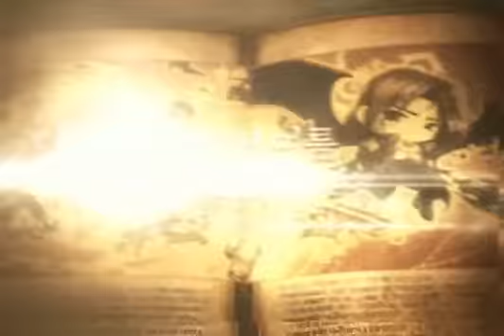메이플스토리 :: 레전드.(Legend) Trailer